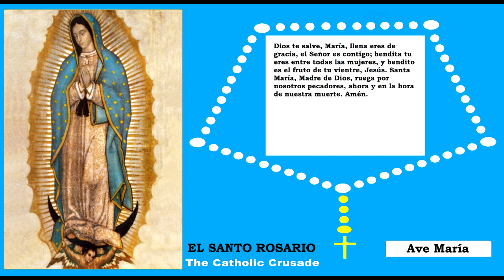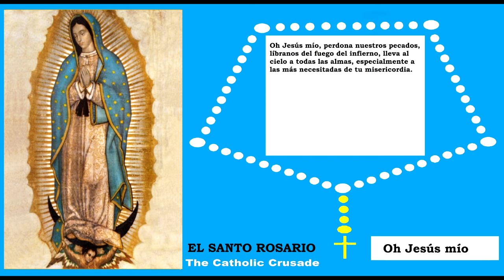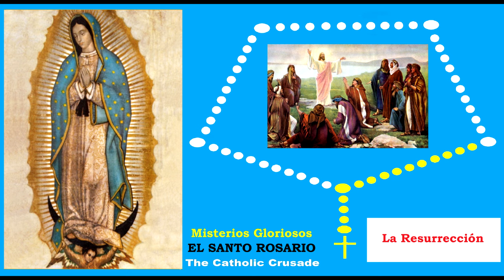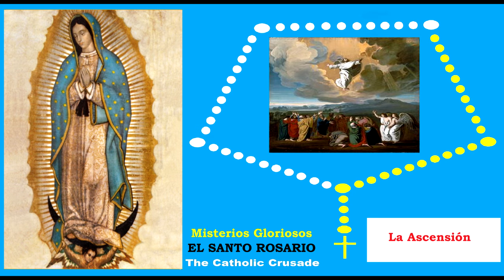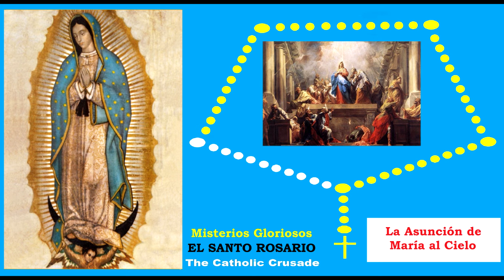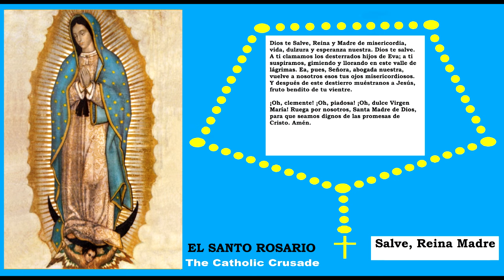The Rosary in Spanish - Glorious Mysteries / Santo Rosario - Misterios Gloriosos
The Rosary in Spanish - The Glorious Mysteries // Santo Rosario - Los Misterios Gloriosos

*** Join our weekly "Catholic Bible Study" live stream and our weekly "Catholic Live Chat Show" on our "Kate & Mike Catholic Crusade" YouTube channel